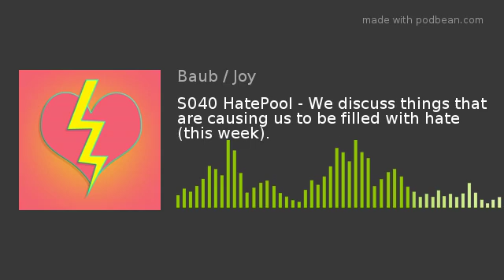S040 HatePool - We discuss things that are causing us to be filled with hate (this week).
We discuss things that are causing us to be filled with hate (this week).